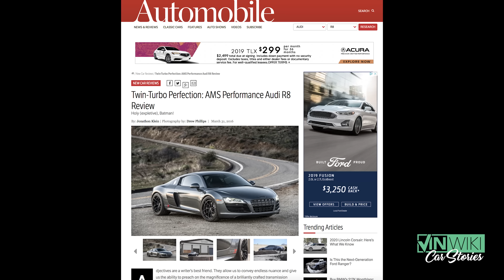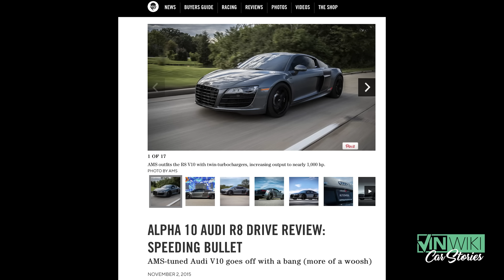Will you drive this 900 HP TT R8 across the desert?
When Jordan got a job at AMS Performance, he thought he would be sweeping floors. He never expected to be asked to road trip a 900 hp gated manual R8 across the desert for press drives.

VINwiki is proud to be partnering with Dollar Shave Club and we thank them for supporting our videos this month. to order.